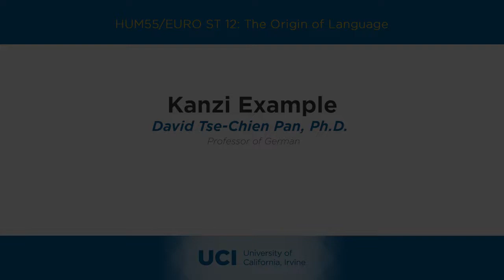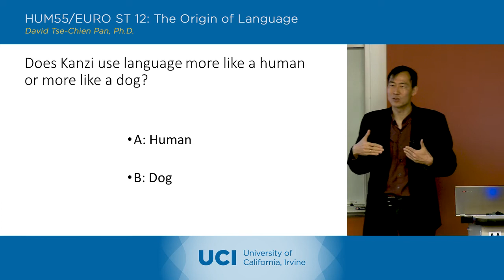The Origin of Language - 0-1 - Course Introduction - Discussion